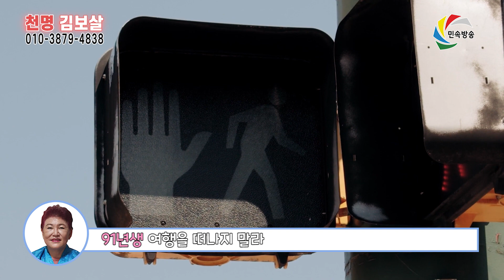[오늘의 운세] 2022년 01월 20일 띠별운세 천명보살 ☎ 부산 용한점집 유명한점집 유명한무속인 용한무당 리얼 점사 리얼테스트 실제점사 운세 사주